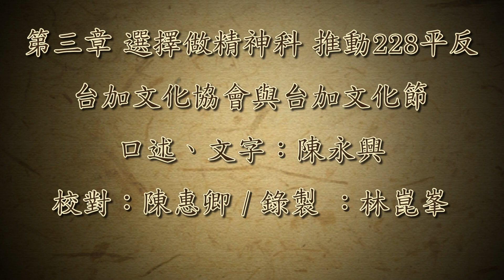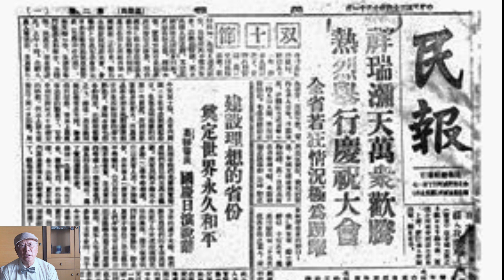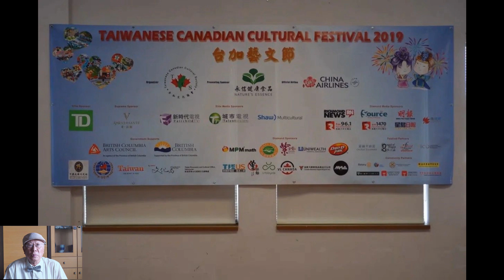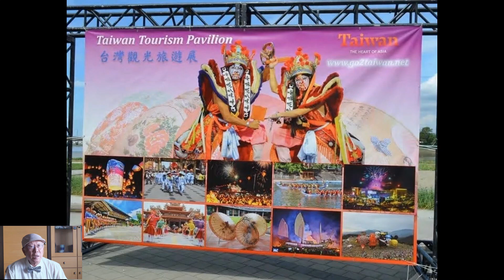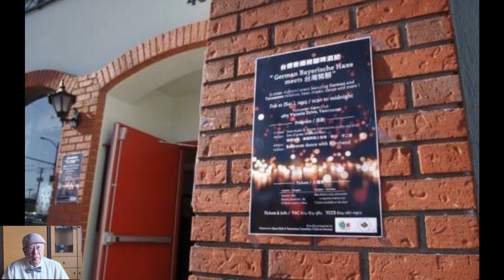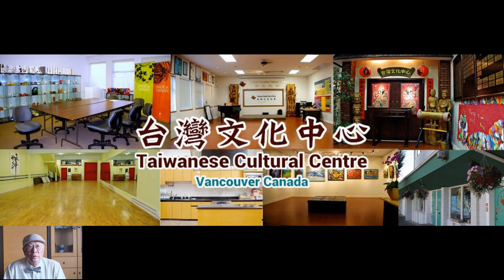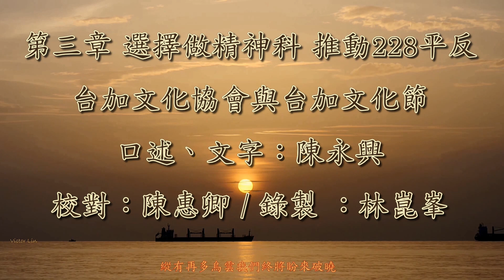陳永興七十自述第三章 台加文化協會與台加文化節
第三章 選擇做精神科 推動228平反
台加文化協會與台加文化節
口述、文字：陳永興
校對：陳惠卿 / 錄製 ：林崑峯